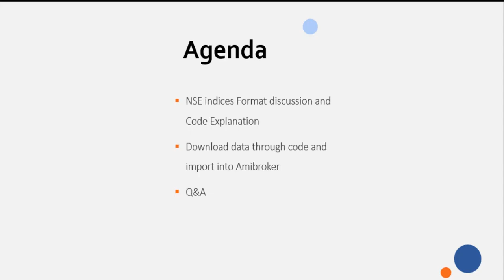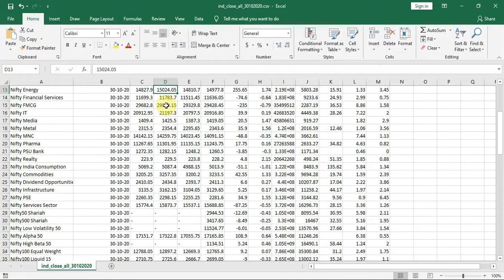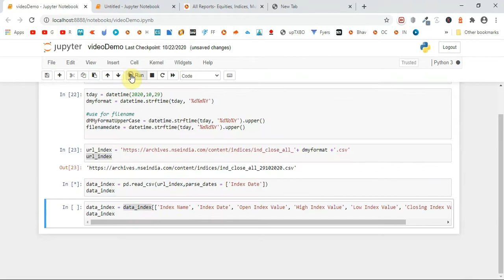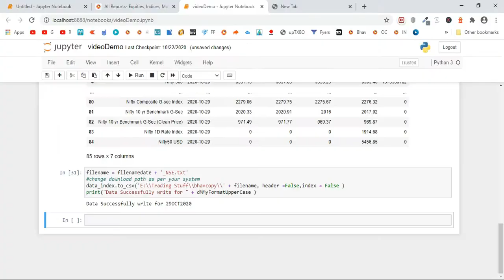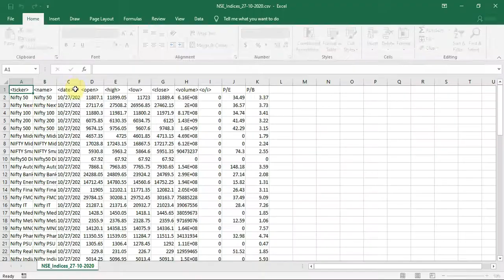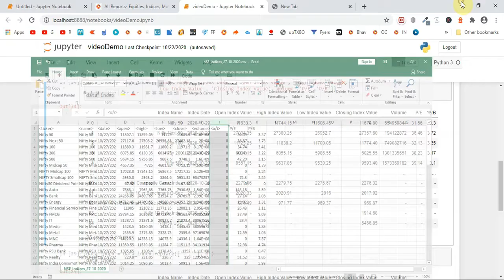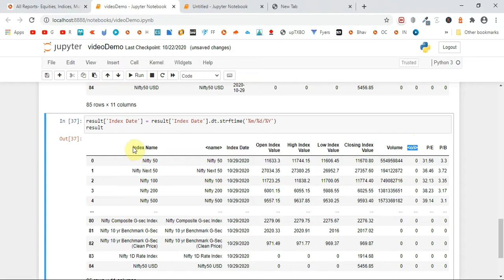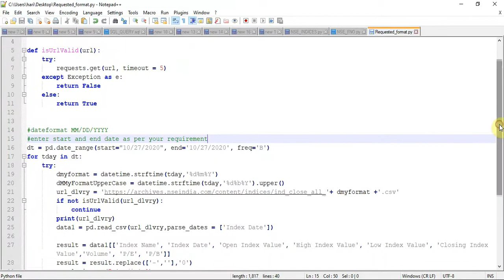Amibroker NSE Data Feed |NSE Indices Data | Use Python to automate your manual task | Part-IV(2020)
Amibroker NSE Data Feed for Free: In this video I explained how to import NSE Indices EOD data into Amibroker with help of Python code. You can customize indices data as per your required format and also download past years historical data in few minutes with help of Python scripts. All these concepts explained in this video.